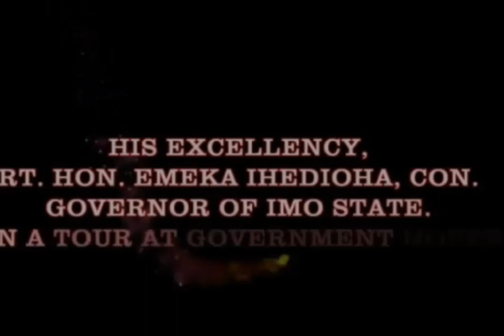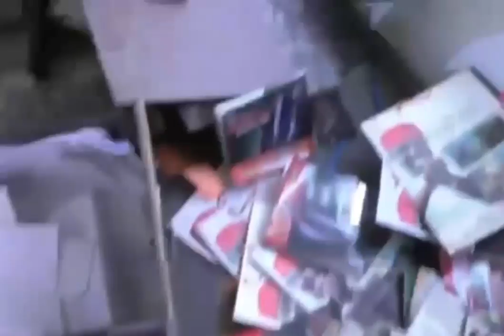Full Video Of Ihedioha's Inspection In Imo State Govt House: I met Dilapidated Facilities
His Excellency, Rt. Hon. Emeka Ihedioha, Governor of Imo State on Inspection Tour of Imo State Government House.
As is seen in the video, the facilities have been put to disrepair and in some cases clearly dilapidated with the Permanent Secretary and  State Head of Service admitting that renovation work still needs to be done.